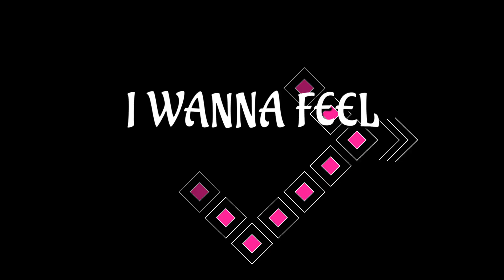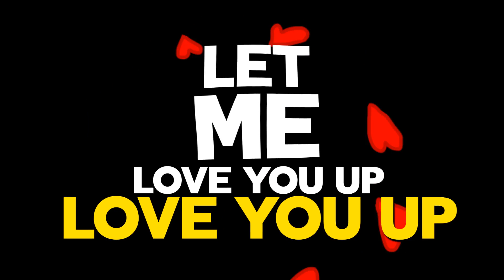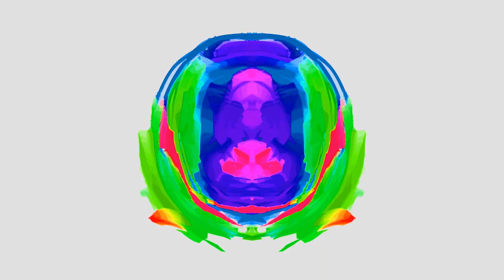Paleface Feat Mark Dwayne Love You Up - (OFFICIAL LYRIC VIDEO)